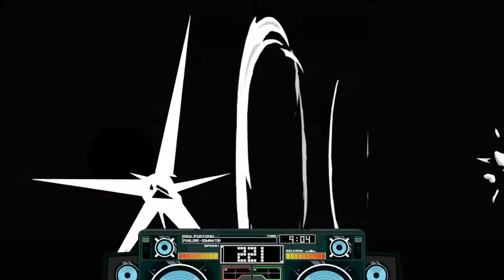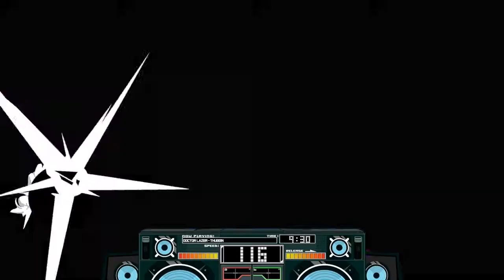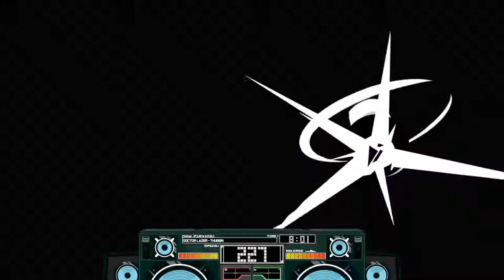Banana Dead | Lethal League Blaze Episode 4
Banana Bread bodies Potato Bread